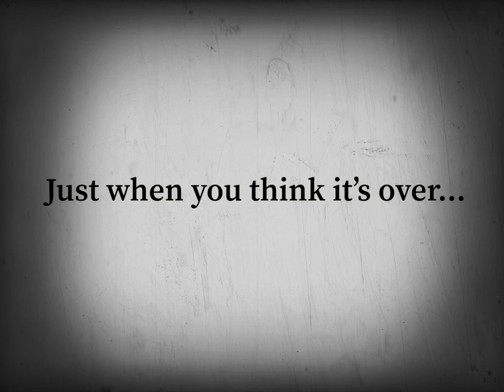BИD Of Terror In Haunt